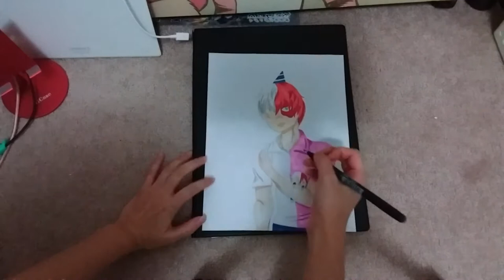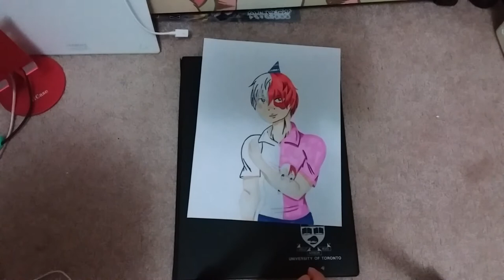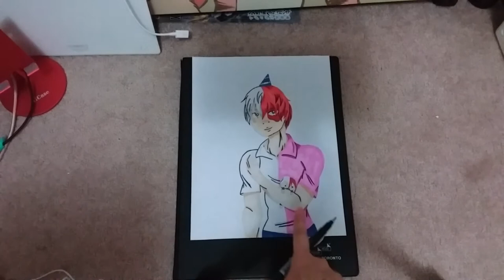Happy Birthday Shoto Todoroki! ❄🔥🥳🎂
Hey guys!  Today is Shoto's birthday from My Hero Academia.  I have been trying to keep up with my favourite character's birthdays.  I must admit I don't give Shoto a lot of love even though he's one of my favourites.  I really like p Bakugou and Kirishima the most.  So I thought I'd make sure this drawing is really cute just to capture Shoto's nice side.  Hope you guys enjoy!

Happy happy birthday Shoto!

Oi oi, Keep that smile up!  I wanna see you smile and if you find it difficult, I'll use my art to help!

About:

I strive to make people happy with my art.  I want to make people  smile and have something to enjoy!

Maid Unineko (cat unicorn) is a channel run by and artist named Aries (which is me).  I am a Canadian artist and cosplayer.  I create videos of anime drawings, plush hauls, ukulele songs, and more.

Drawing is my life!  I love to draw kawaii anime style drawings.  I draw anything from my plushies to people that I know and love.

Cosplay is just a hobby of mine.  I don't do anything big, but I love to dress up and head to expos.  I take my own photos and I try to make them cute!

Art Materials I Use:

Mechanical pencil
Tombow Japanese calligraphy pen

~ MaidUN